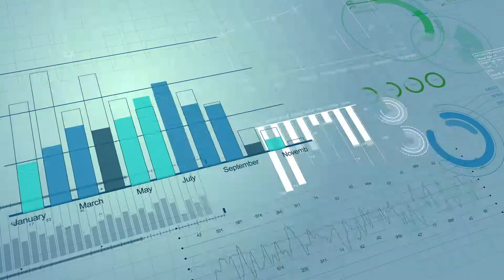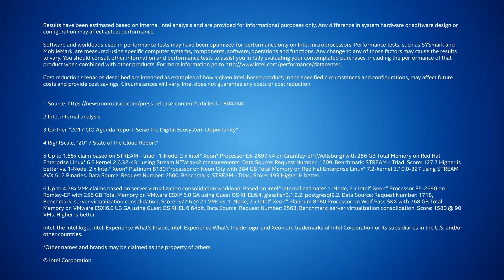Intel - Future Proof Your Hybrid Cloud